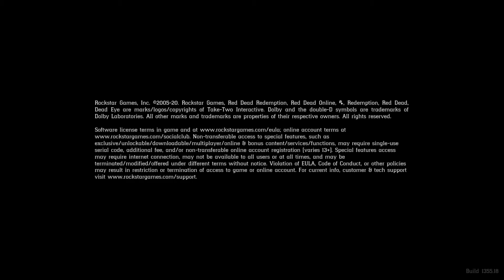Red Dead Online - Camp Tour